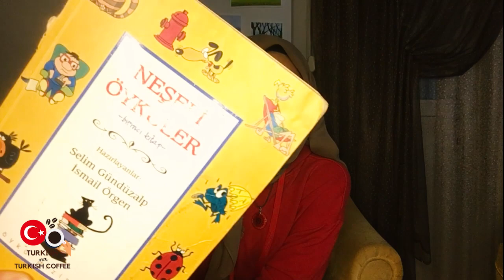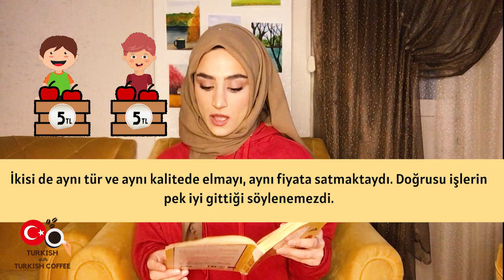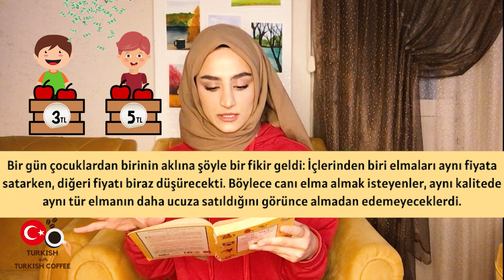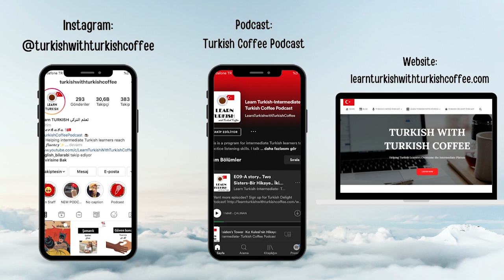Learn Turkish with Short Stories - Turkish Stories with subtitles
If you want to learn Turkish with stories, this video is the right one for you! I love reading stories in my target language. I mean, real stories. Not the stories that are written for children. As you clicked on this video, I think you are like me! Enjoy the story :) and.. I have more on my website!

Level: B1

You can find other stories like this one with English translations and voice recordings on my website!

learn turkish with stories